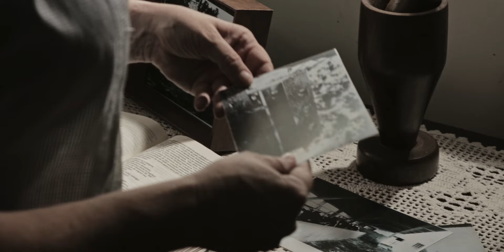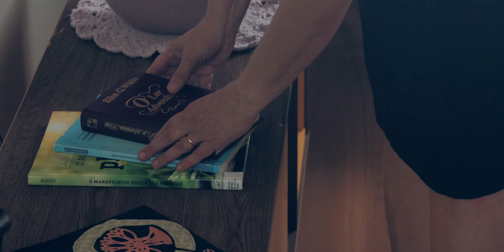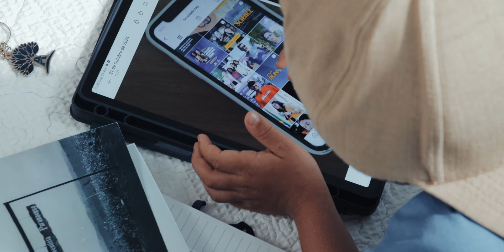85 anos da Faculdade Adventista do Paraná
Na Faculdade Adventista do Paraná a educação é dinâmica, e a experiência de aprendizado se transforma a cada ciclo, garantindo que cada estudante saia preparado para fazer a diferença no mundo.

Portanto, celebramos em outubro de 2024 não apenas 85 anos de história, mas também um futuro repleto de possibilidades. A FAP é um espaço onde o passado se encontra com o amanhã, e onde cada ciclo de sucesso é uma nova oportunidade. Gratos pelas bênçãos que Ele nos concedeu até aqui, mas sem perder de vista tudo que ainda virá...
Pois, acredite, o melhor está por vir e Ele não tardará. ✨🙏🏼